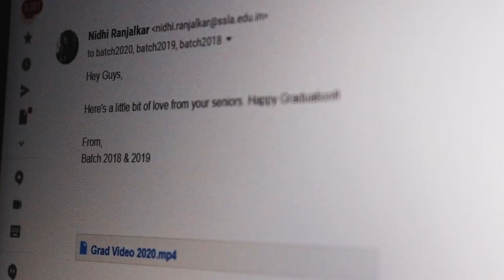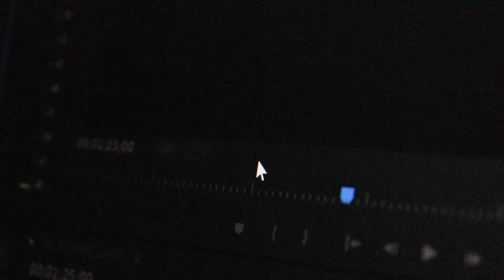Stop Judging Your Work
I have been low on energy for a while now. My day mostly consists of doing mindless activities on my bed. I have been okay with not being productive all the time, but ceasing to think and reflect altogether has put me in a negative state of mind. This video for me was a self-reflective exercise and a way to understand what I have been feeling over the past couple of weeks.